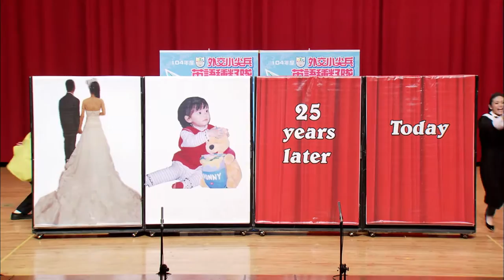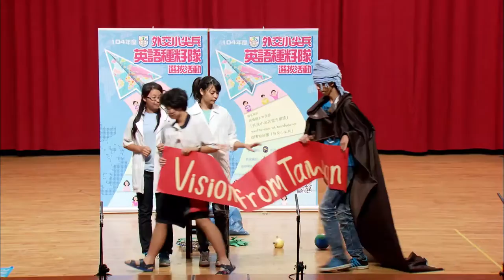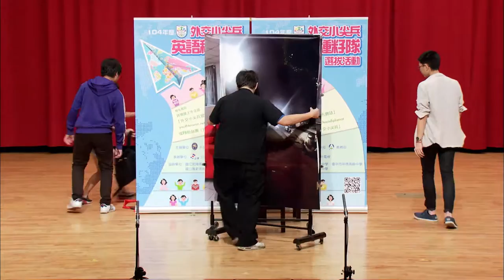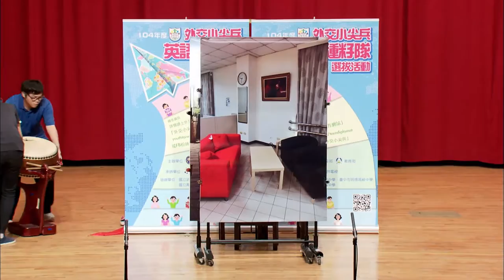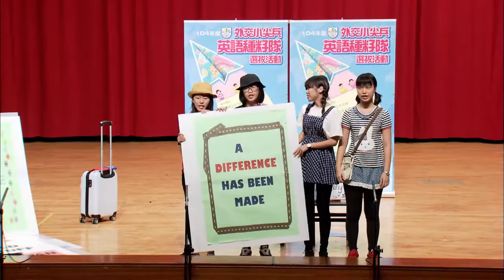104年度外交小尖兵初賽南區02